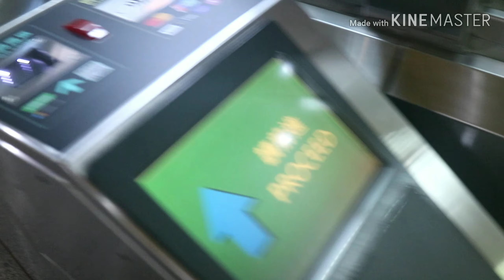PASAR MALING KAOHSIUNG AVLOG#1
jadi di video ini saya jalan2 di pasar maling/ pasar loak . lokasi pasar ada di Kaohsiung taiwan. di jl kaisyuan. kalo naik mrt bisa turun di stasiun kaisyuan/r3 .
banyak barang di jual di pasar ini .
dari barang baru hingga barang second.